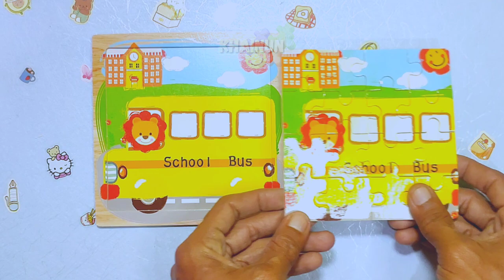Worker Car | Garbage truck | Concrete Mixer Truck | School Bus | Puzzle Toy | For Kids | Wood Puzzle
Worker Car | Garbage truck | Concrete Mixer Truck | School Bus | Puzzle Toy | For Kids

Playing puzzles is actually not only suitable for children, but all ages. while you try to complete the puzzles. there is happiness every time you put the pieces in the right place.

A jigsaw puzzle or commonly called a jigsaw puzzle is a disassembly puzzle game in the form of assembling pieces of various shapes to form a complete picture.